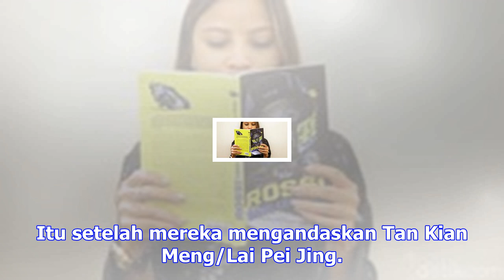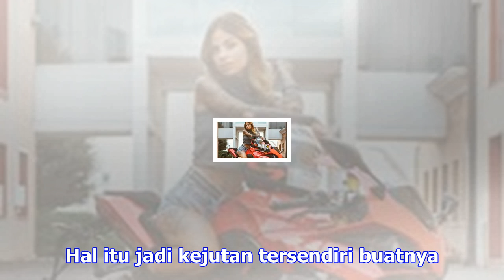Rinaldi adiyandono masih yang terbaik dari indonesia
DETIKSPORT | Jumat 15 Desember 2017, 19:30 WIB Posisi teratas di klasemen umum Indonesian Masters 20...